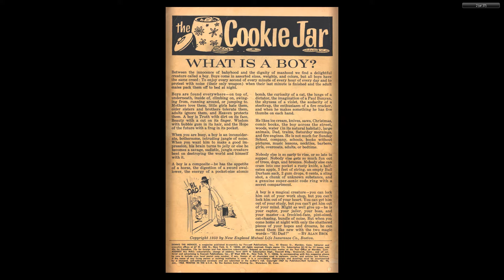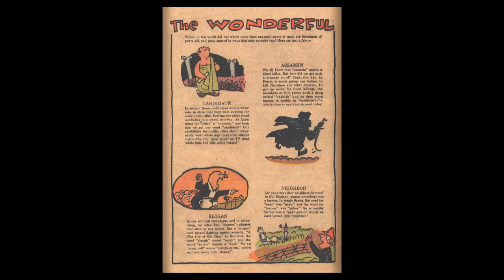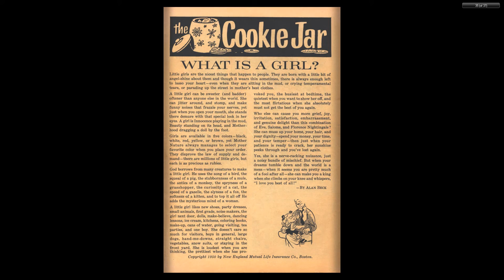Dennis The Menace 094 Fawcett Jan 1968